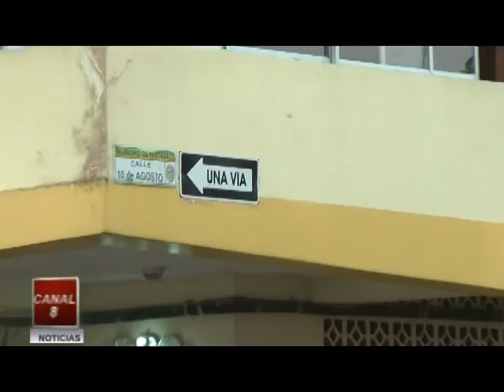Conductores invaden via por desconocimiento